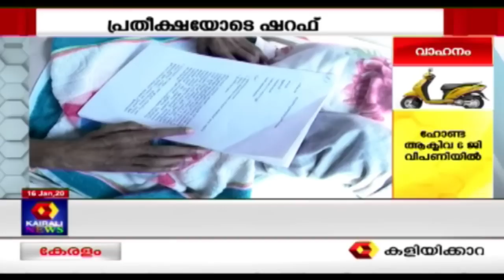Dinavartha @ 1PM വാർഡ് വിഭജനം: ഭരണഘടനാപരമായ പ്രതിസന്ധി ഇല്ലെന്ന് മന്ത്രി AK Balan